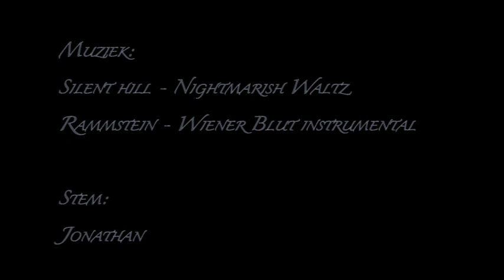short animation video 'Madness'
Short animation movie for school for 3D animation class 1
Made in cinema 4D.

Modelling time around 30 hours
Animation time 15 hours

I know there are still some parts wrong in the movie, but time is running short so this is as far as I got.